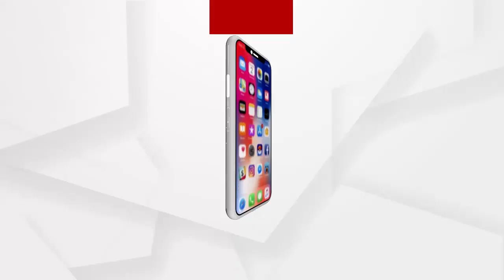ହଟିଲା ଏସଓପି ଓ ଜାରି ହେବ ନୂଆ ଦର୍ଶନ ବ୍ୟବସ୍ଥା ....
ହଟିଲା ଏସଓପି ଓ ଜାରି ହେବ ନୂଆ ଦର୍ଶନ ବ୍ୟବସ୍ଥା। ଶ୍ରୀମନ୍ଦିରରେ ଜଗା ଦର୍ଶନ ପାଇଁ ଆଜି ଠାରୁ ଲାଗୁ ହେଉଛି ନୂଆ ଏସଓପି। ଏଣିକି ରବିବାର ଦର୍ଶନ ଥିବା କଟକଣା ଉଠାଇ ଦିଆଯାଇଥିଵା ବେଳେ ଆଜିଠାରୁ ଶ୍ରୀମନ୍ଦିର ଆନନ୍ଦବଜାର ପରିସରରେ ମହାପ୍ରସାଦ ସେବନ କରିପାରିବେ ଶ୍ରଦ୍ଧାଳୁ .